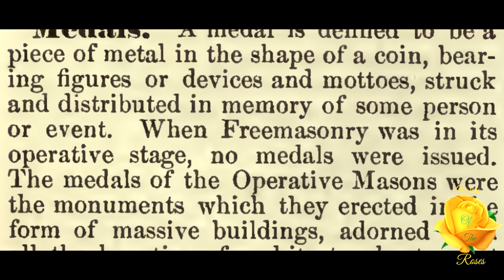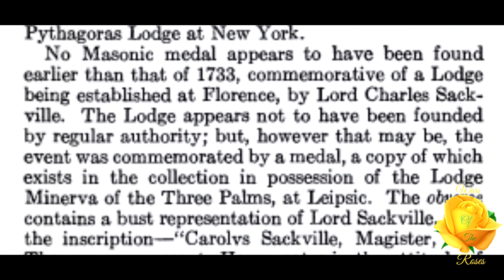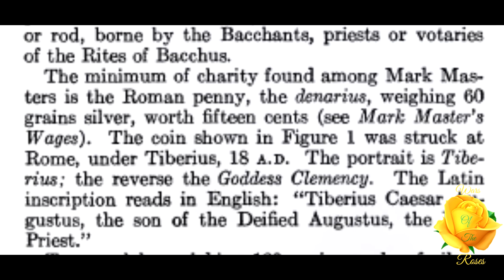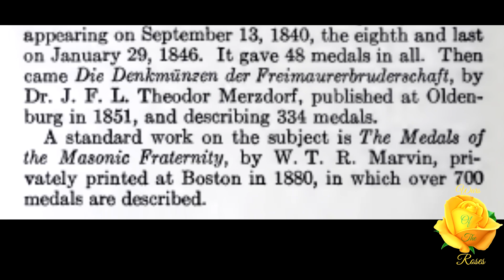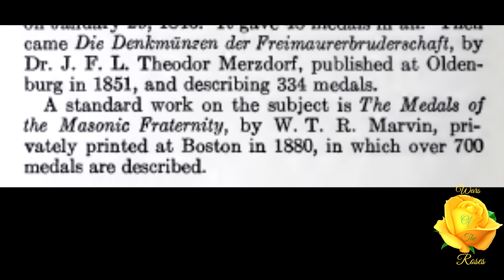Medals: Encyclopedia of Freemasonry By Albert G. Mackey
"A medal is defined to be a piece of metal in the shape of a coin, bearing figures or devices and mottoes, struck and distributed in memory of some person or event.” This is, Medals, from Encyclopedia of Freemasonry By Albert G. Mackey

We are deeply in need of your support and help In order to be able to even afford internet and rent. As an American currently living in the Philippines I need your support. Even just a few dollars is very helpful thank you very much. If we can reach higher goals I will be able to get a computer desk and chair etc I use a box for desk now and floor as chair.